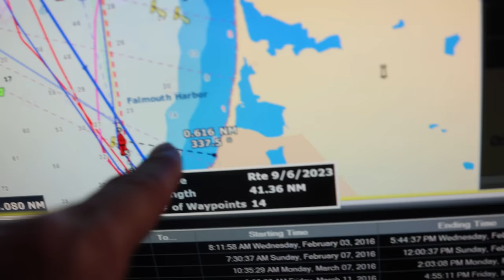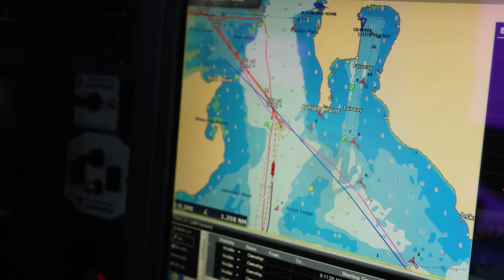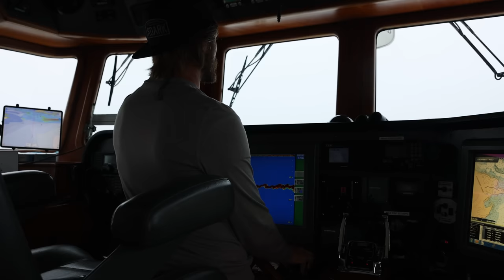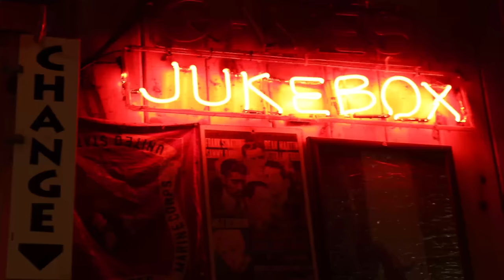We CANT SEE! NAVIGATING Underway in insane fog on our Nordhavn trawler! #236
Join us this week on @ABOARDMERMAIDMONSTER  as we wrap up our time in Falmouth MA. We specifically came to Falmouth so we could fuel up our Nordhavn trawler. We do this about 2 times a year. Our vessel holds 2,350 gallons of diesel and burns very little while running so we can go a long time without fueling! We chose Falmouth because Falmouth Energy has unbeatable fuel prices. We chose to spend a few lazy days just hanging out. Once our time was up we decided to head to Marion MA, so we could stage and prepare to head through the cape cod canal up to P- town and Boston. Watch as we navigate the famous and sketchy Woods Hole in dense thick pea soup fog. It was nuts. We hope you enjoy this one. We’d love to hear from you in the comments below.

Cheers
Brooke

Akai Hinode
Calling my father

Thanks to Lippert. We love being brand ambassadors for them